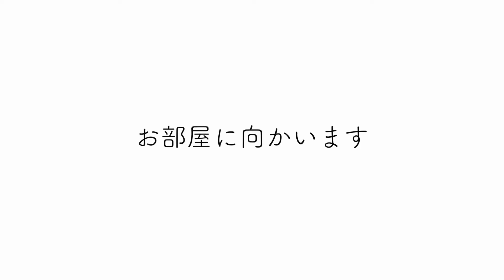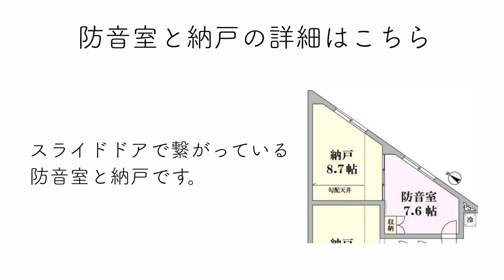【仲介手数料最大無料!!】24時間演奏可能な防音室付き・高級デザイナーズマンション（初期費用優遇）「ラシクラス東高円寺」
≪物件概要≫
建物名　ラシクラス東高円寺
住所　東京都杉並区高円寺南1-22-27

≪募集条件≫
2DK(58.81㎡)